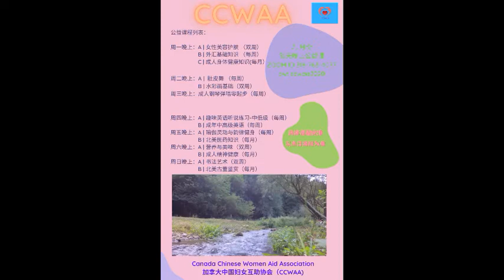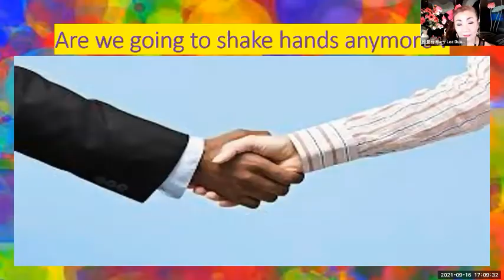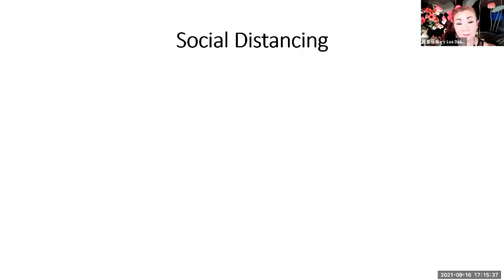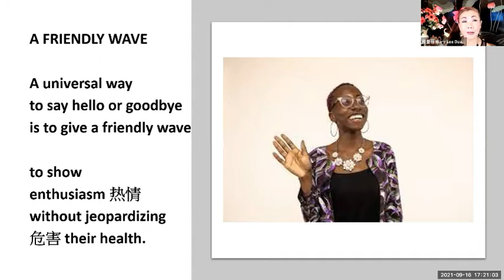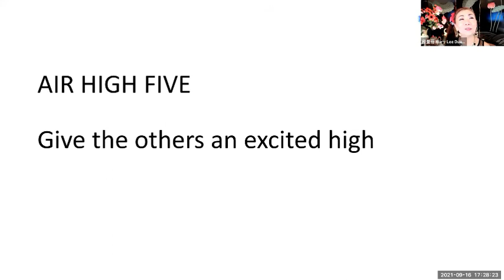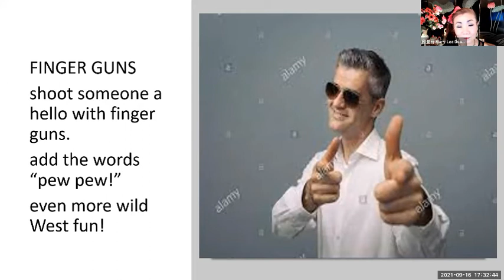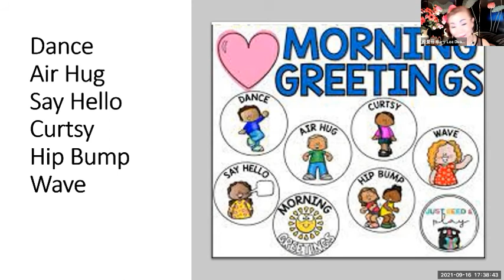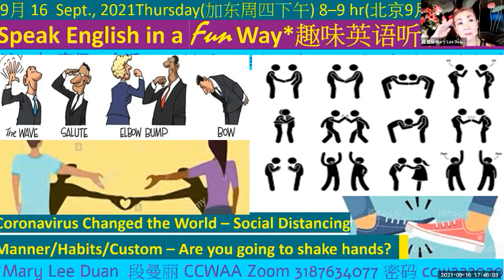趣味英语听说练习 14 | Mary Lee Duan 2021 09 16 | CCWAA on YouTube Channel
Public Welfare Lecture on Fun English listening and speaking practice  for Senior and Elderly. Suitable for senior and elderly beginners to learn an introductory practice.
《趣味英语听说练习》公益讲座。适合中老年初级学习和入门练习。